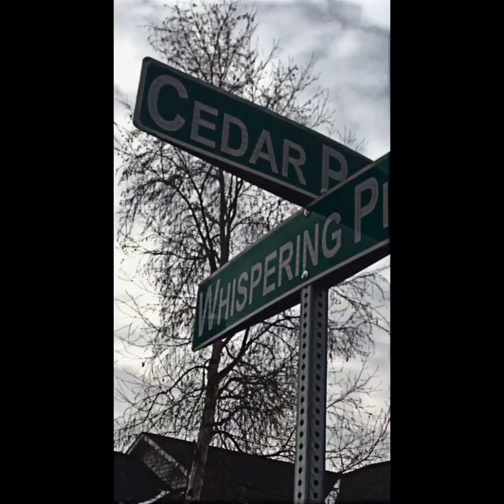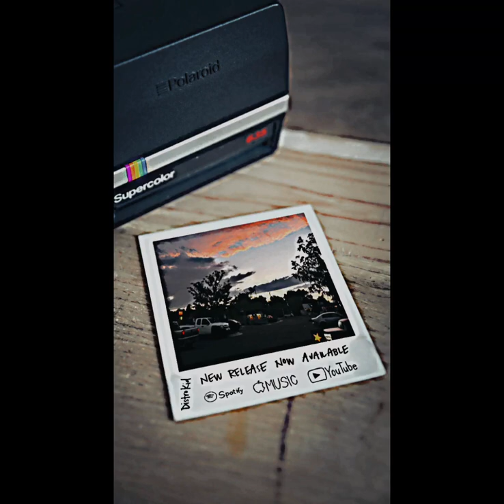C.H.K. 208 Album Official Recap Trailer Movie￼